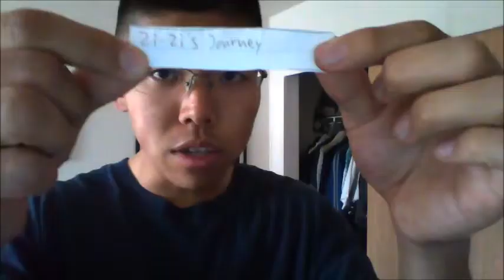Lindsey Stirling Marathon - 50 Subscribers!!!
I won't make the description long, so you'll see a lot of annotations about this video.